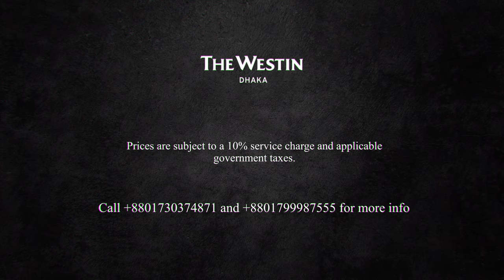Burger Fest - The Westin Dhaka (Colorful Background)